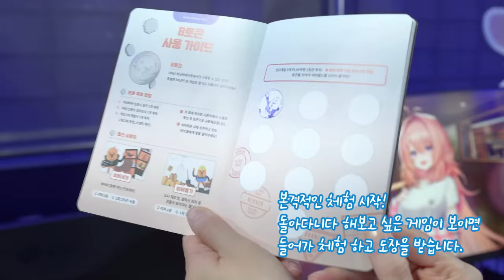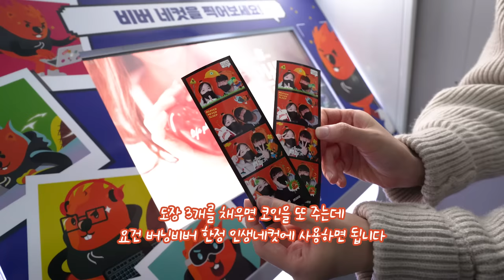주말에 가볼 만한 '버닝비버 2022' 필수 체험 스팟 (12/18까지)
서울에서 최초로 열린 인디게임 페스티벌 '버닝비버 2022'
주말에 재밌는 거 없나 고민 중이라면 가로수길로 놀러 오세요!